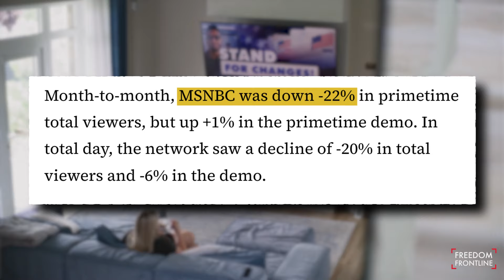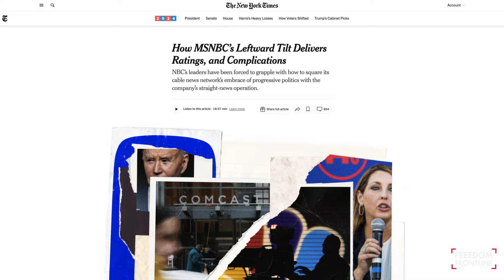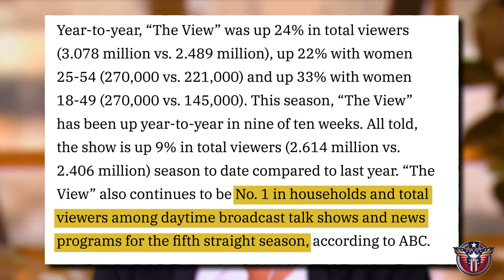‘This Is the End?!’ - The View Faces the Fight of Their Life!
Get ready for an intense showdown as The View faces the fight of their life in ‘This Is the End?!’ episode. Don't miss the drama and excitement!